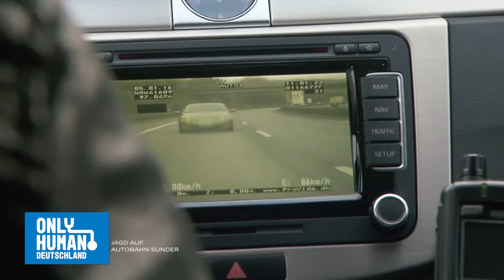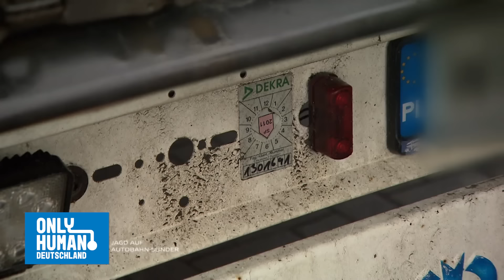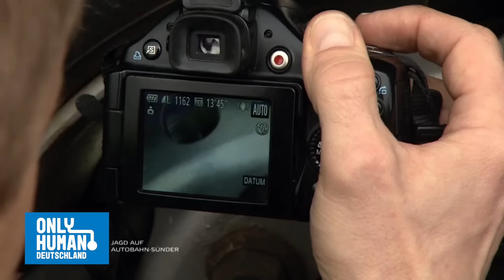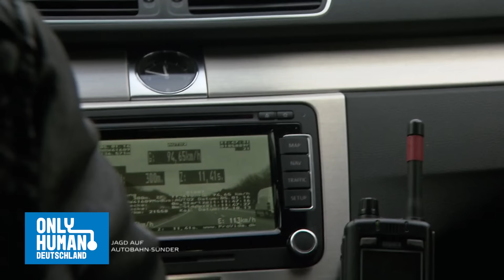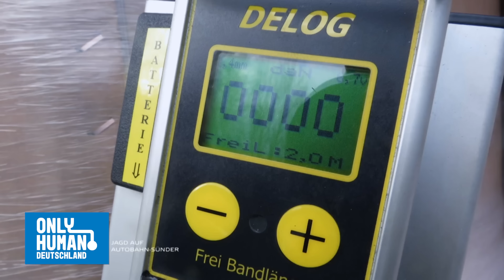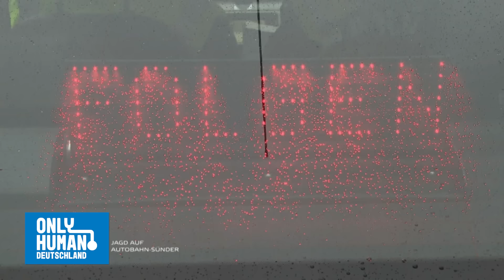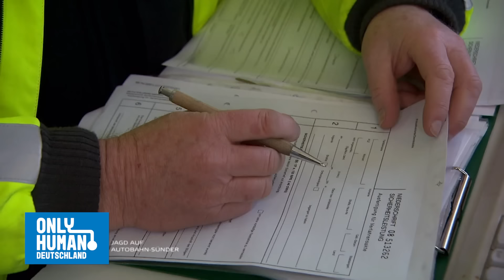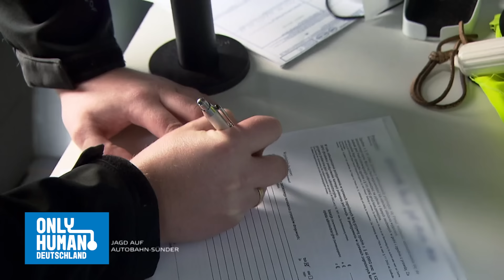Polizisten im Kampf gegen Verkehrswahnsinn | Polizei vs. Raser | Only Human Deutschland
Hamburgs Polizisten kämpfen täglich gegen gefährliche Verkehrssünder. Von Bleifüße über Joints am Steuer bis hin zum LKW mit kaputten Reifen– Was Hamburgs Polizisten Tag für Tag bei ihren Verkehrskontrollen erleben, geht an die Nerven.

In unserer neuen Doku haben wir sie bei ihrer Mission begleitet.

00:00 Intro
00:03 Polizei vs. Raser
43:47 Outro

Only Human ist dein Zuhause für Dokumentationen und Reportagen rund um das Thema Menschen und deren außergewöhnliche Leben. Wir begleiten Menschen in ihrem etwas anderen Alltag, ihren Herausforderungen und auf ihren einzigartigen Lebenswegen.